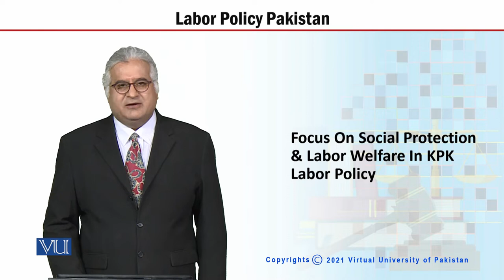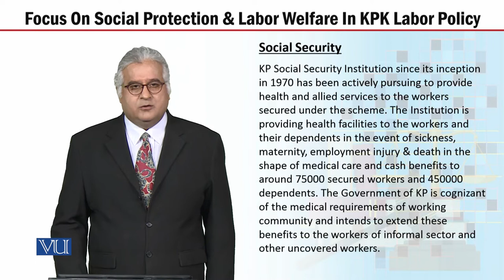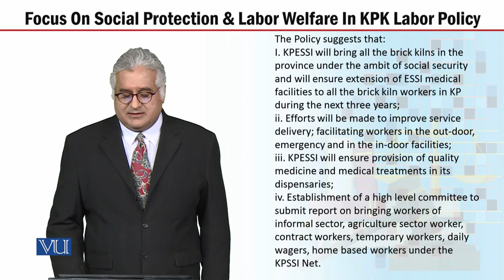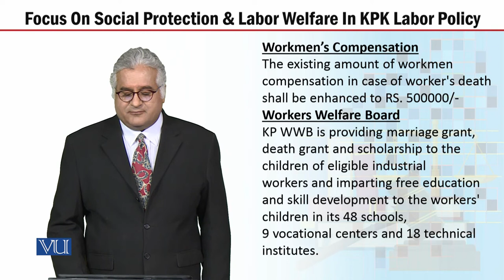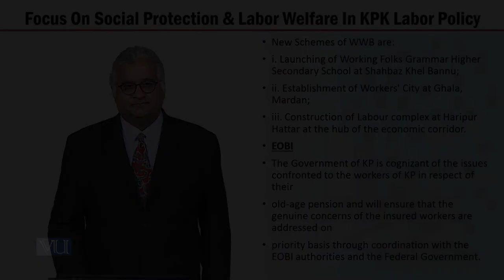MGT723_Topic143 | Labor Policy